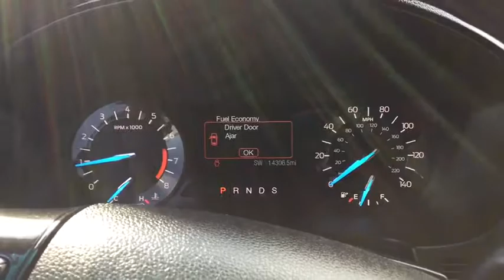2017 Ford Explorer Milford, Franklin, Worcester, Framingham MA, Providence, RI P11240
2017 Ford Explorer Base - Stock#: P11240 - VIN#: 1FM5K8B89HGB08584

Imperial Ford
18 Uxbridge Rd